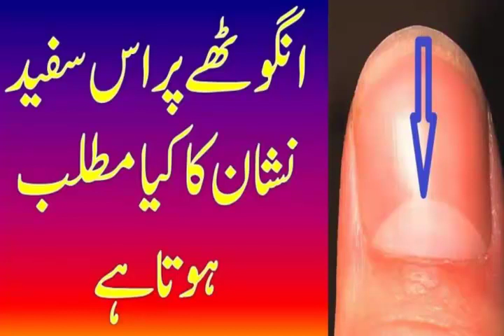What Causes White Marks On Nails | Nails Par Sufaid Nishan Ka Matlab | ناخنوں پر سفید نشان کامطلب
Reasons and treatments for white spots on the nails, How to treat white spots on the nails, Both finger and toenails are usually pale pink in color, with a lighter crescent shape at the bottom of the nail known as the lunula. White spots can sometimes appear on the nail. When this happens, it is known as punctate leukonychia. There are several types of leukonychia. White spots on the nail is known as punctate leukonychia, which is a type of partial leukonychia., Punctate leukonychia, which presents as small white spots.
Longitudinal leukonychia, which presents as a white band down the nail.
Striate or transverse leukonychia, where one or more horizontal lines appear across the nail, parallel to the lunula. These are also sometimes called Mees lines.
Patches of white skin, known as leukoderma, underneath the nail can sometimes give the impression of partial leukonychia., When the white spot or line is caused by damage to the nail, the condition is known as true leukonychia. With true leukonychia, the white areas remain unaffected when pressure is put on them. These areas will grow out as the nail does, Nails grow slowly. Complete regrowth for a fingernail takes between 6-9 months, while a toenail takes between 12-18 months. As a result, the presence of white spots or nails could be the sign of an injury or condition that occurred, or began, several months before.
Hereditary causes
In very rare cases, white nails can be a genetic condition. However, this is usually only because of the presence of rare, complex syndromes, such as:
Bart-Pumphrey syndrome, which involves nail problems, knuckle issues, and deafness
Buschkell-Gorlin syndrome, which involves nail problems, skin cysts and kidney stones
Bauer syndrome, which involves nail problems and skin cysts
Darier disease, which involves wart-like blemishes on various parts of the body
MEDICAL NEWS TODAY NEWSLETTER
Knowledge is power. Get our free daily newsletter.
Dig deeper into the health topics you care about most.
How to treat white spots on the nails
Diagnosis and subsequent treatment for white spots may depend on nail clippings being sent away for study by a healthcare professional.
Treatment will depend on the cause of the white spots. If a doctor is uncertain of the cause, there are several tests that they may use to help them make a diagnosis:
White Spots On Nails  White Marks On Nails (Urdu  Hindi Video)  ناخنوں پر سفید نشان کامطلب
ناخن,ناخنوں پر سفید نشان کامطلب,ناخنوں پر سفید نشان,ناخن پر سفید نشان کا کیا مطلب,ناخن پر سفید نشان، man nails,سفید نشانات,ناخن کے خطرناک امراض,ناخن‌ها,هلال سفید,ناخن کے خطرناک امراض کی وجوہات,سفید انتهای ناخن‌ها چیست,چگونه سلامت باشید